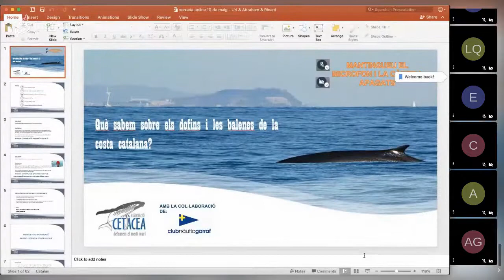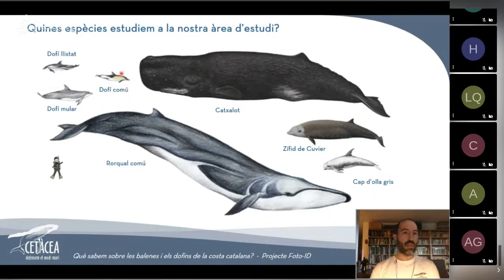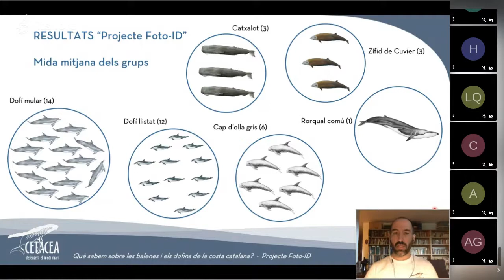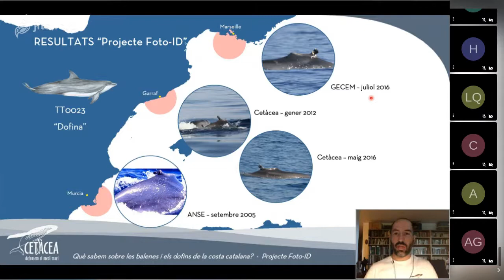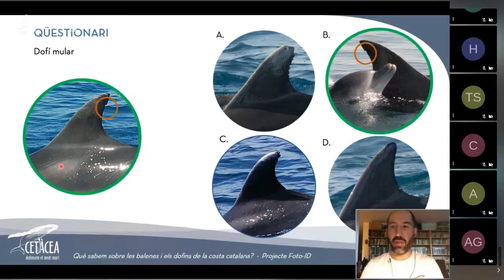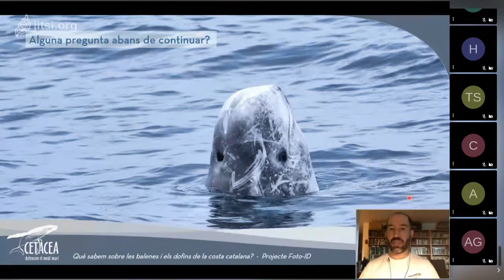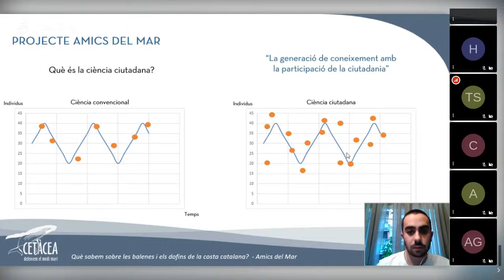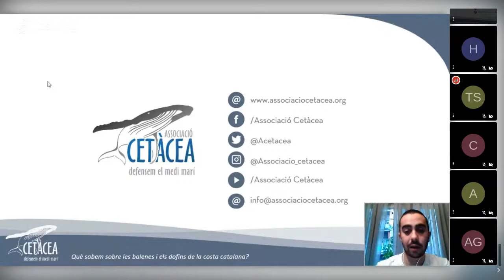Associació Cetàcea - Xerrada online - Què sabem sobre els dofins i les balenes de la costa catalana?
Xerrada online realitzada per l'Associació Cetàcea el dia 10 de maig. Presentació dels resultats dels diferents projectes que tenen actius dins del marc d'investigació de l'associació.